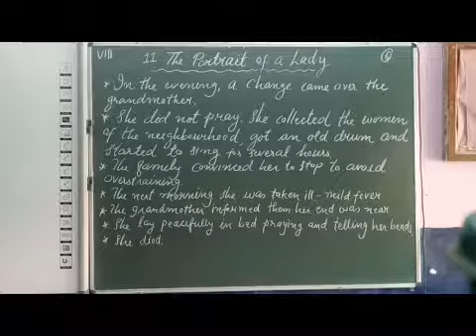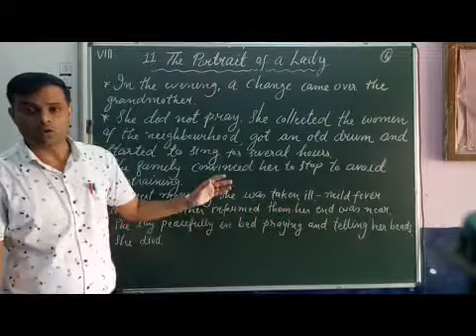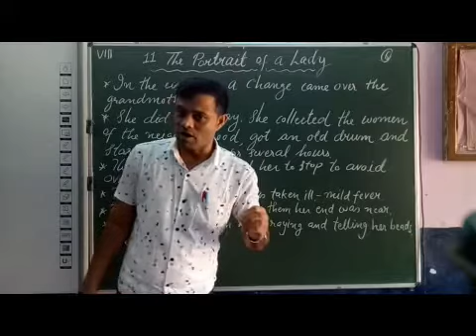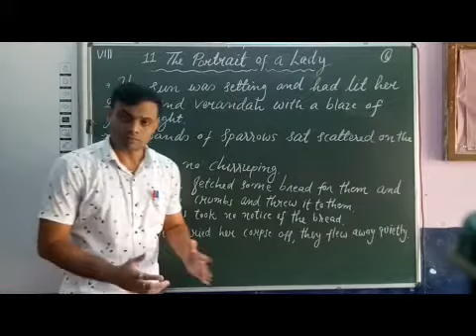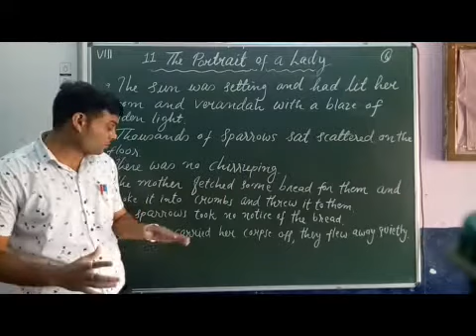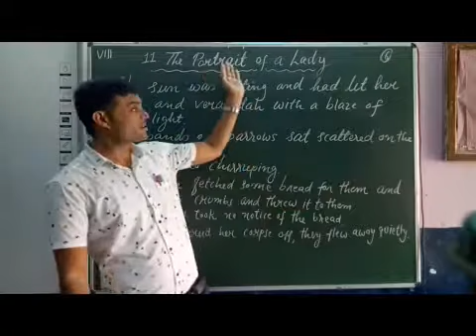VIII English Chapter 11 The Potrait of a Lady Part 6